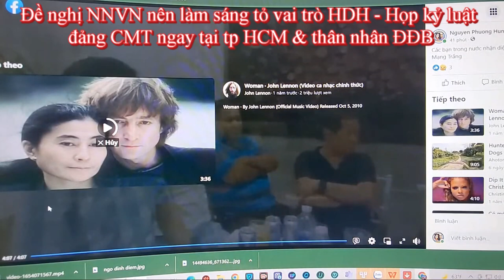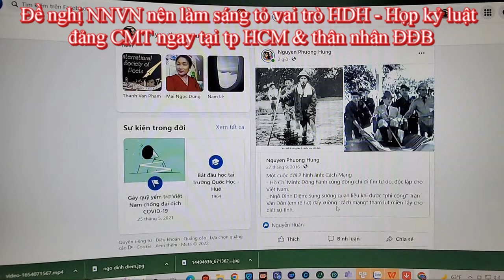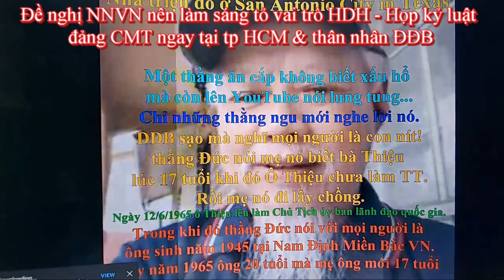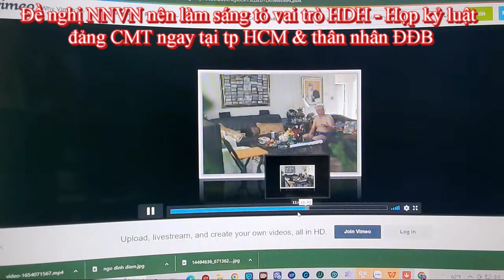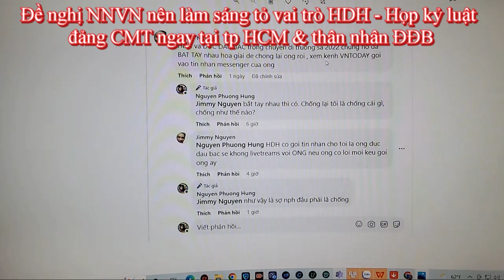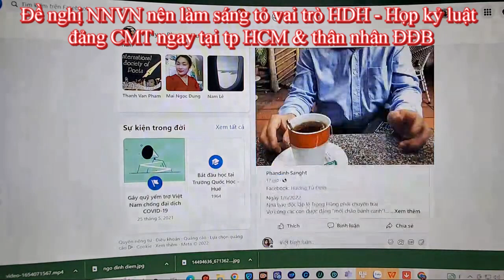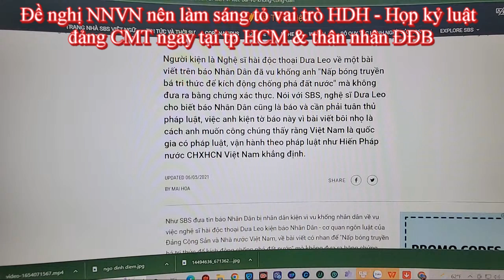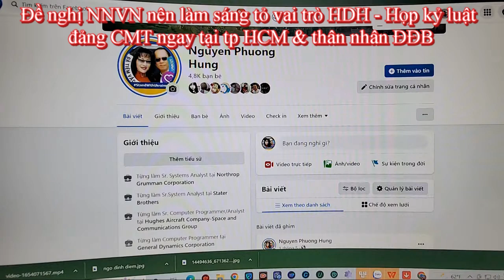KBCHN007_172: HDH họp đảng CMT ngay tại tpHCM và thân nhân của ĐĐB được giải mã